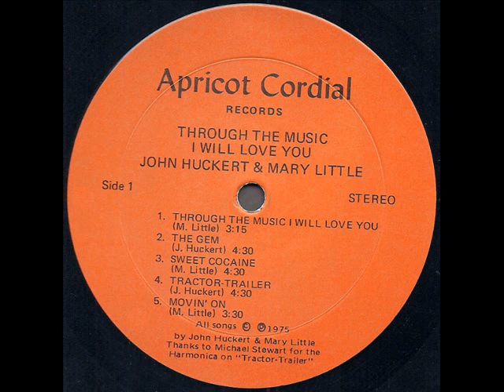John Huckert & Mary Little "Through The Music I Will Love You" 1975 *Movin' On*